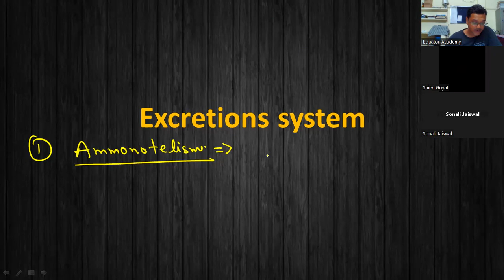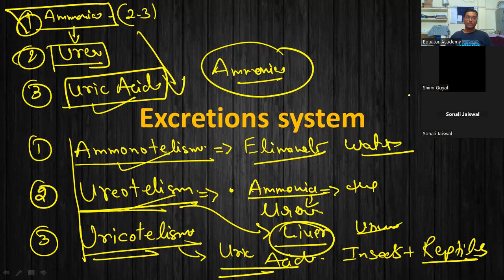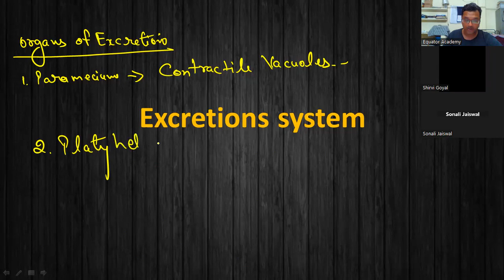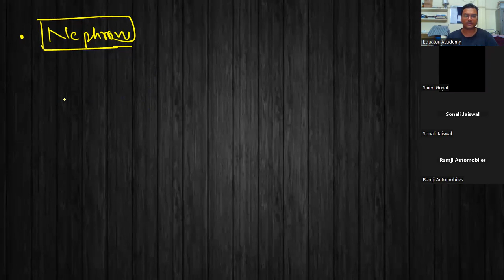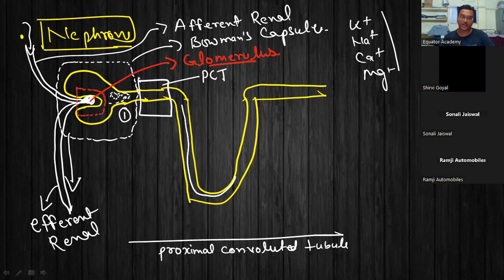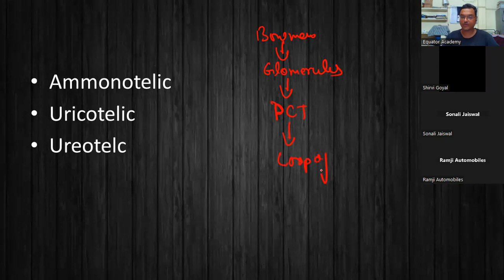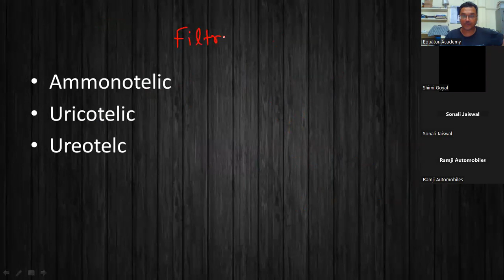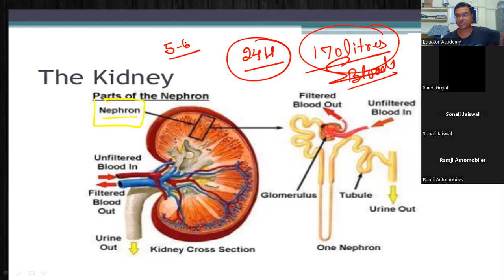UPSC|CDS-IMA & OTA|CDSE II 2023|General Knowledge Paper |Excretory System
For Online CDSE Exam Preparation:-

cds coaching,ima ota coaching,general studies for ima ota,general studies for cds exam,ima coaching,ota coaching,cds general knowldge paper,